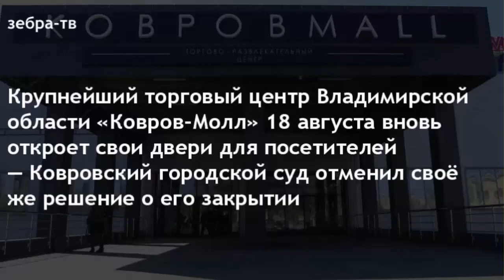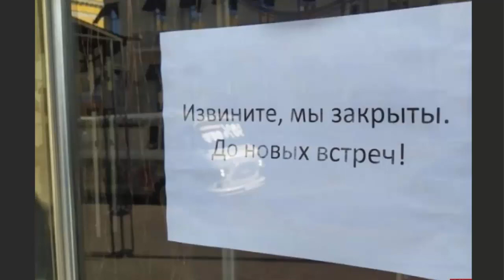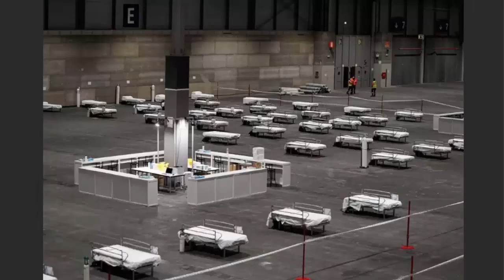Торговые Центры в Москве обанкротят и снесут!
По материалам сайтов Бизнес ФМ и Радио КП.